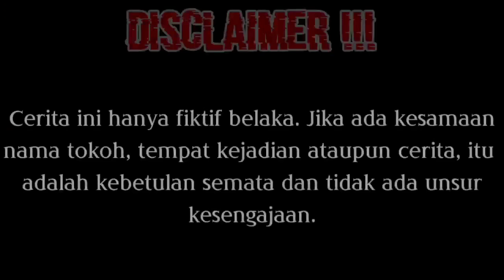PRIA INI DIHINA & DIPUTUSIN OLEH PACARNYA DIDEPAN UMUM KARENA HANYA BEKERJA PELAYAN CAFE,